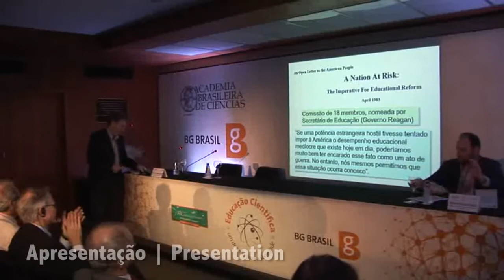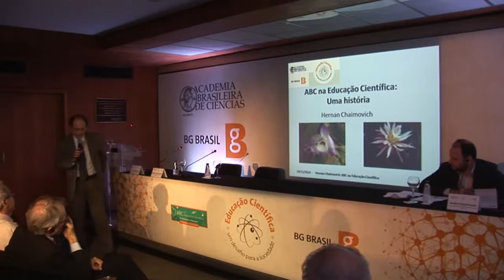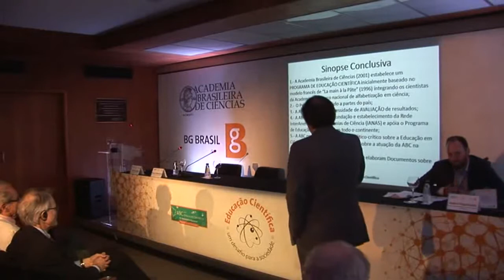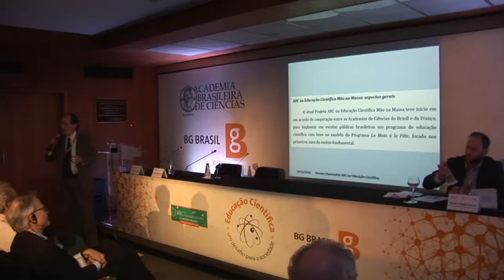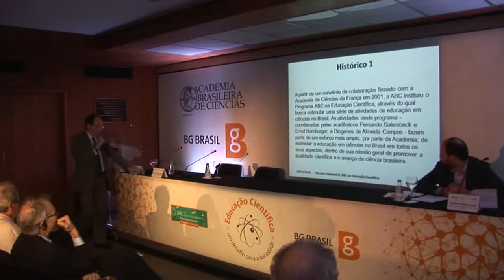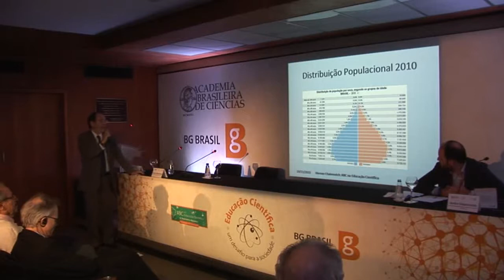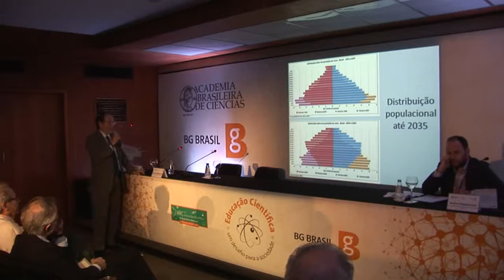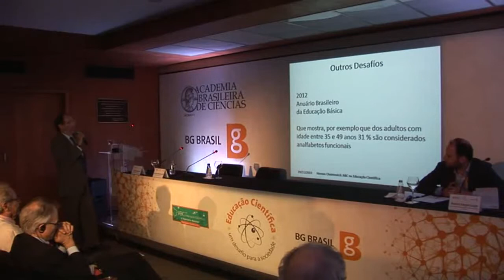Educação Científica: um desafio para a sociedade - Apresentação Prof. Hernan Chaimovich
Evento “Educação Científica: um desafio para a sociedade”

Vídeo 05

Hernan Chaimovich (Vice-Presidente da ABC / USP)